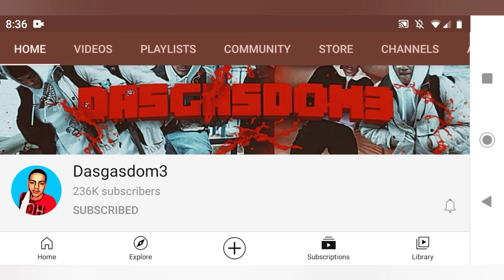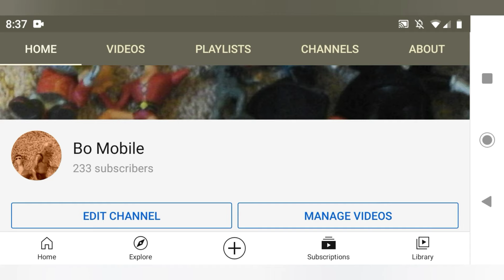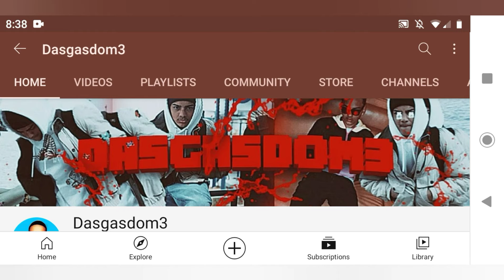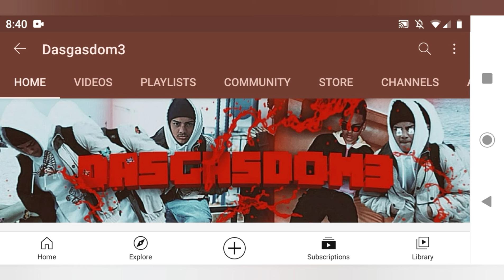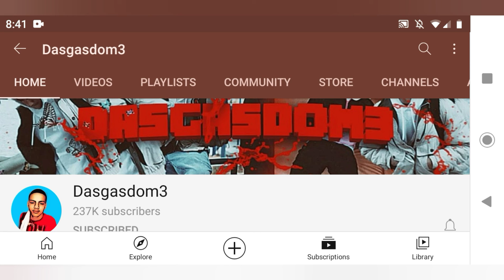Cool Channel Update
Huge shout out to Dasgasdom3 for allowing my channel on his stream. Also thank you to all old and new fans to help me get this far and for 200 subscribers!!!